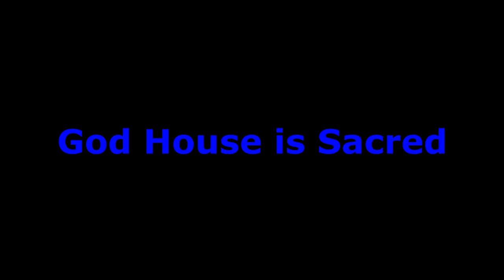Alter of God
Defilment of the alter of God